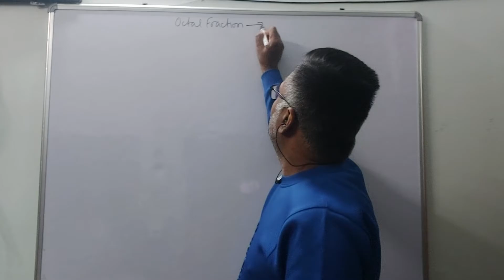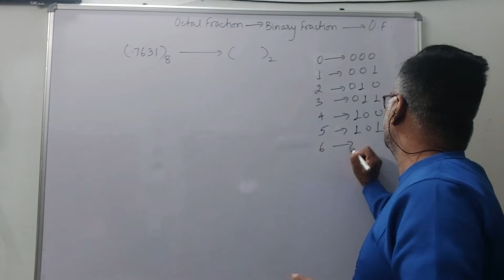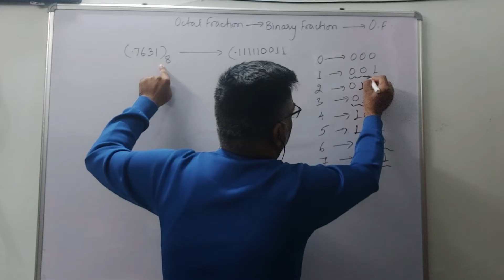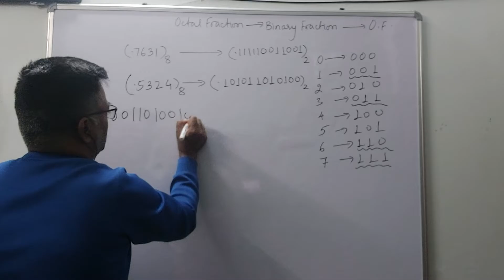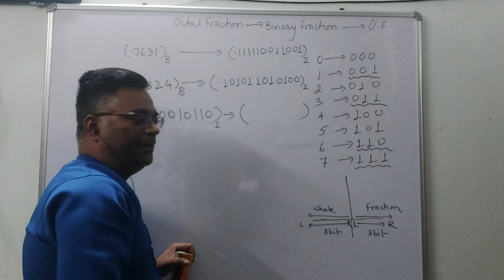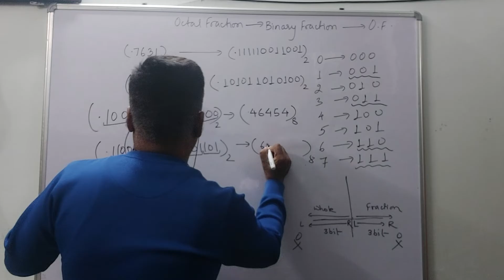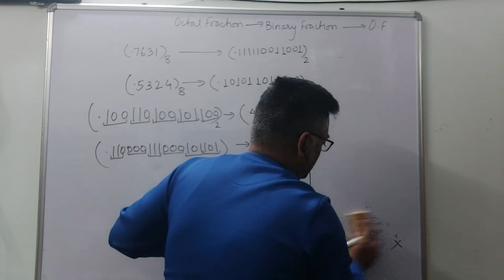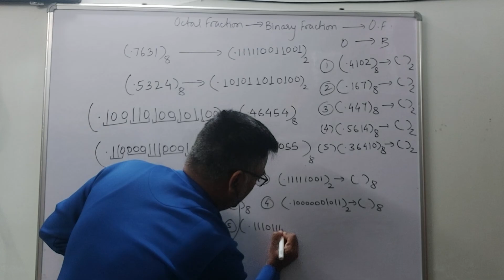Octal Fraction to Binary Fraction and vise versa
Computer Fundamental